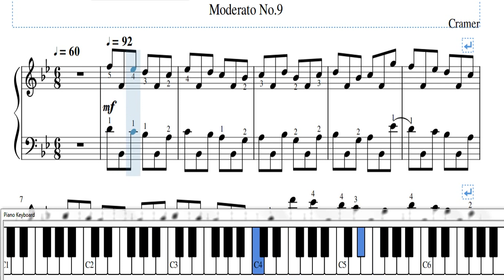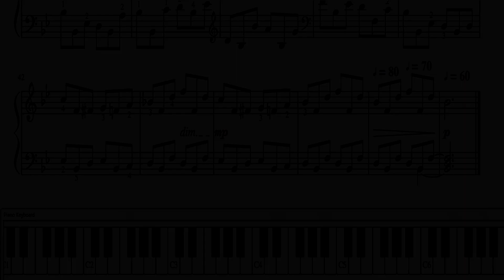JB Cramer - Etude No.9 Moderato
Johann Baptist Cramer ( 24 February 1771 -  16 April 1858 ) was an English pianist, composer and music publisher of German origin. He was the son of Wilhelm Cramer, a famous London violinist and conductor. one of a  numerous family who were identified with the progres of music during the 18th and 19th centuries...